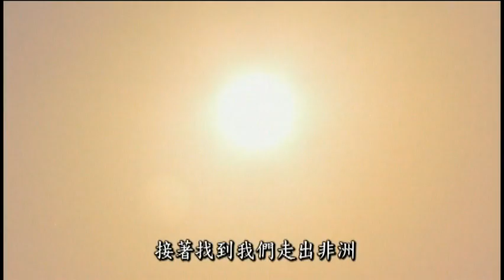BBC人類的旅程1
如今世界每個角落都有人類，我們究竟如何稱霸地球？據說有一小群人類祖先，從非洲出發，展開不可思議的旅程，最後抵達了歐洲、澳洲、亞洲與美洲。他們何時完成這段旅程？他們如何排除萬難？這段經驗如何改變人類祖先，變成我們現在的樣子？這些問題都將在本節目尋找答案。